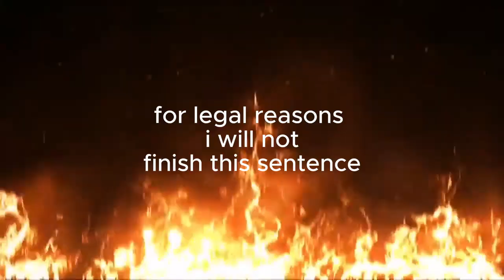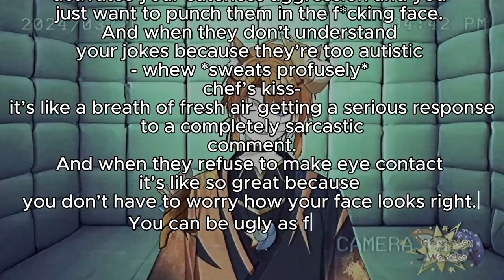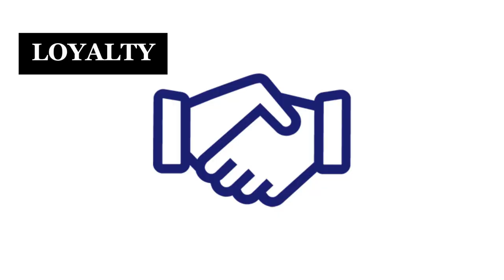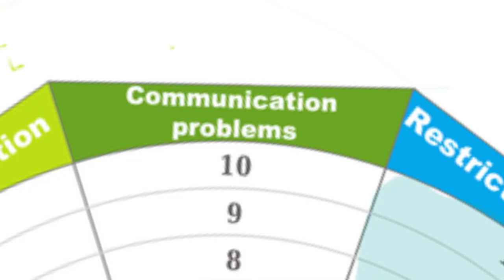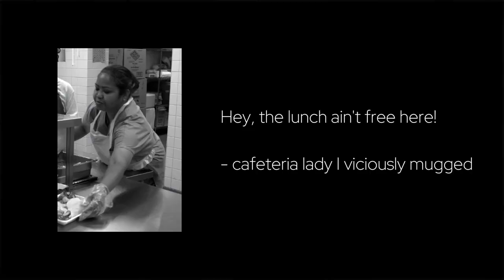why im attracted to AUTISTIC GIRLS (and you should too!)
I found out that I was attracted to autism because vtubers I followed found out they were autistic. It’s not such a bad thing to be attracted to autism because it’s actually OPTIMAL for a romantic relationship.
I didn’t expect this video to be as long as it turned out, but once I put the pen on the paper, the ink just kept flowing from the tip because I had so much pent-up passion inside of me. I worked on this for days on end and had to take multiple breaks because I would get too excited and start quivering. Yes, sorry. I need a therapist.

✺◟(👁 ͜ʖ👁)◞✺

- Vaundy / タイムパラドックス
- Mariya Takeuchi / Plastic Love

00:00 - my story
00:33 - denial, anger, bargaining, depression, and acceptance
01:23 - why I like autistic girls
01:47 - why YOU should like autistic girls
02:35 - the pillars of a healthy, long-lasting relationship
03:09 - loyalty
03:37 - communication
04:57 - they might NOT be compatible
05:26 - acceptance and understanding
06:09 - the harsh reality
06:44 - please.